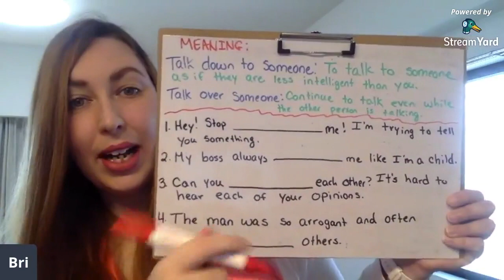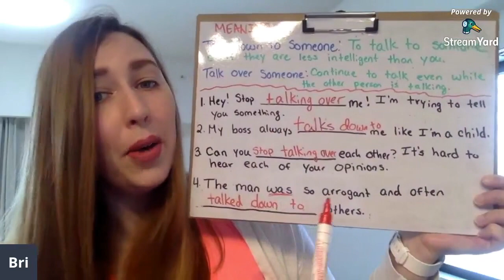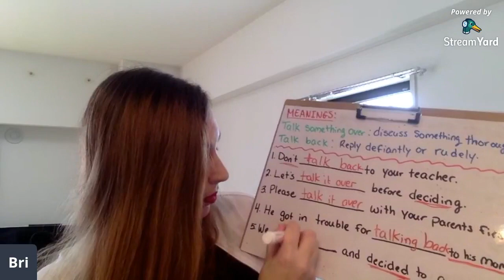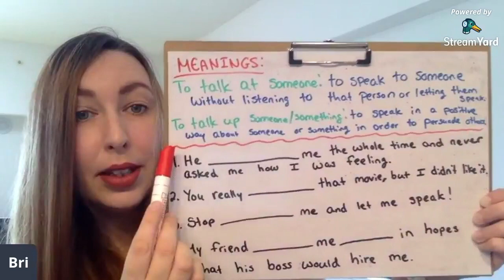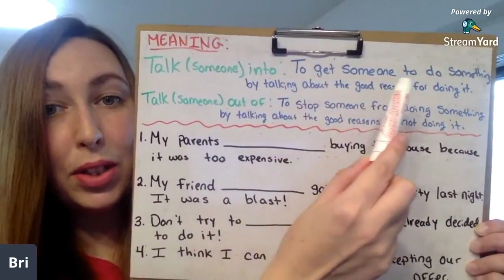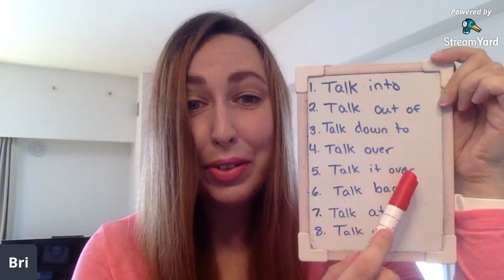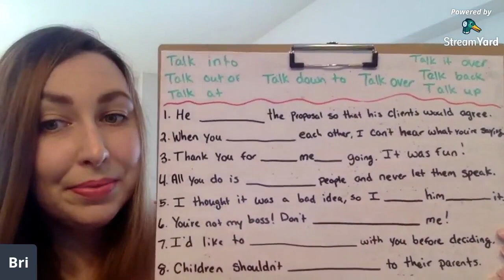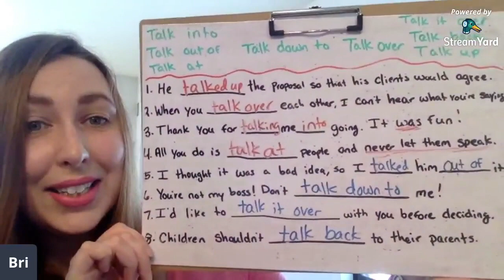Learn 8 Phrasal Verbs with TALK (1 Hour)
1 hour of phrasal verbs! Let’s review these 8 phrasal verbs with TALK!
1. Talk down to
2. Talk out of
3. Talk back
4. Talk into
5. Talk over (someone)
6. Talk up
7. Talk at
8. Talk (it) over

Some textbooks and books that I recommend:
100 Great Short Stories